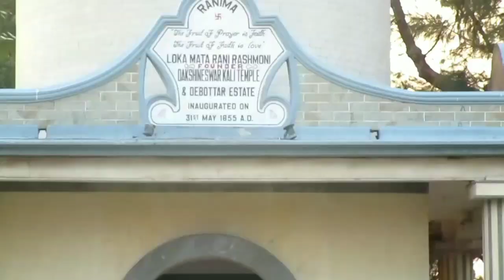সত্যি চুরি করি? New Bengali Vlog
Valo Lagla Comment A Janu R Like Koro
R jodio Tmi Arokom Age Onno Karor Jono Churi Kora Thako Tahola Video ta Like Koro.
R Shears Chai.